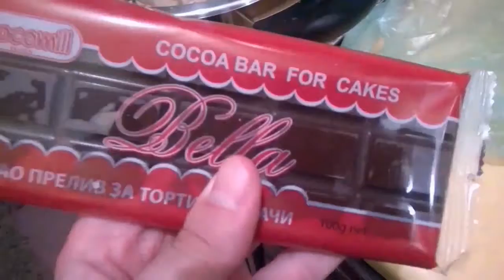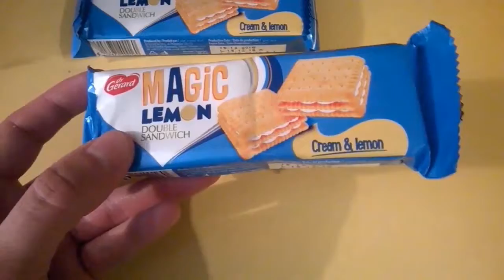🍁Falloween 11, 2016 | Many Things To Eat